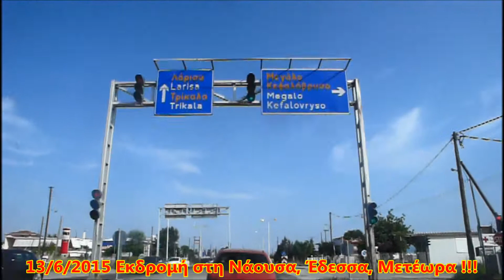Εκδρομή στη Νάουσα, Βέροια, Μετέωρα 13/6/2015 !!!